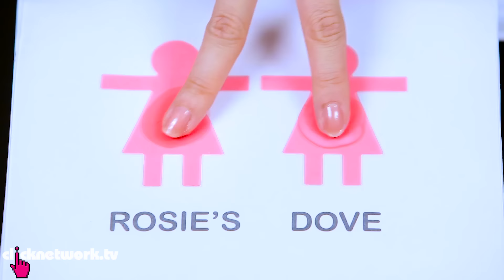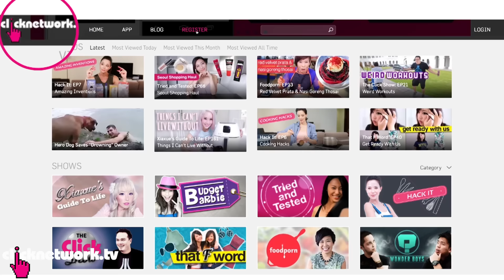Body Wash - Tried and Tested: EP88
Body washes are put to the test by Shu An, her sister, and her best friend!